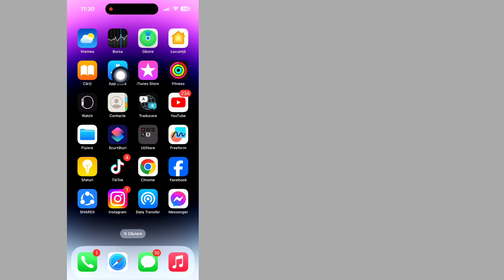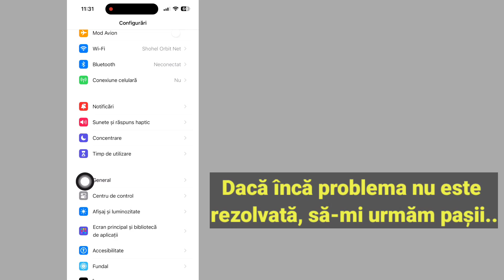Cum să remediați problema cu Telegramul care nu trimite codul de verificare pe iPhone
Telegrama nu trimite codul..

Aici, în acest videoclip, vă voi arăta [Cum să remediați problema cu Telegramul care nu trimite codul de verificare pe iPhone]. Așa că urmăriți cu atenție acest videoclip și nu sări peste acest videoclip dacă săriți peste acest videoclip, atunci nu veți înțelege foarte bine, așa că dacă aveți vreo problemă, puteți să mă întrebați și să comentați mai jos, voi încerca să vă rezolv problema dacă vă place acest videoclip, atunci vă rugăm să apăsați Like si aboneaza-te la canalul meu multumesc...

te rog nu uita sa lasi ABONAREA...

Alte interogări înrudite:

cum să obțineți codul telegramului prin sms
codul meu de telegramă
cum să obțineți codul telegramei
care este codul de confirmare din telegramă
cum să obțineți codul telegram pe whatsapp
nu pot obține codul pentru telegramă
cum să remediați telegrama care nu trimite codul
telegram nu trimite codul de verificare
telegrama nu trimite codul de verificare
Problemă cu codul de verificare a telegramei
codul nu primește telegrama problema
cum să remediați codul de verificare a telegramei care nu a fost primit

Vă rugăm să împărtășiți prietenilor dvs